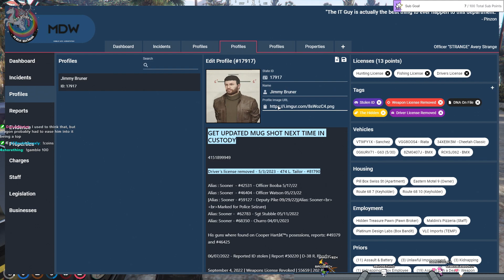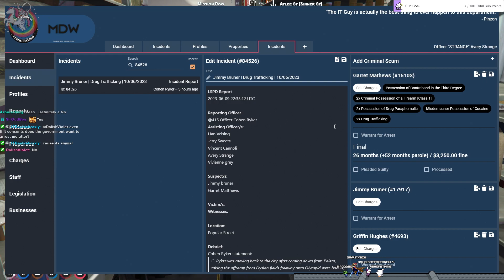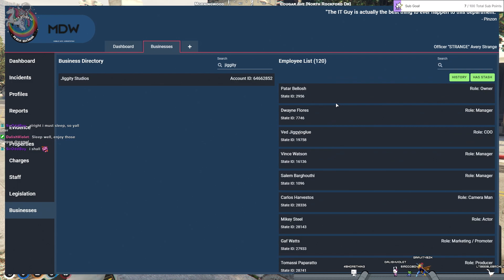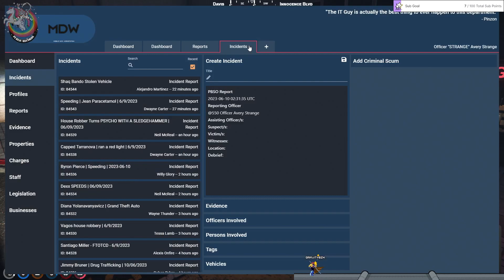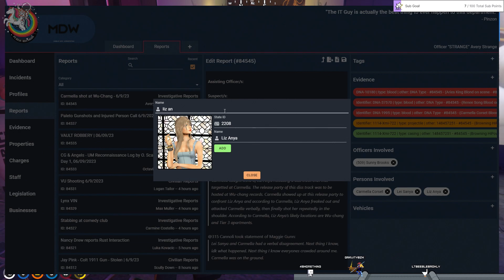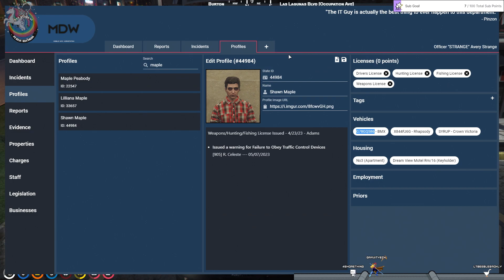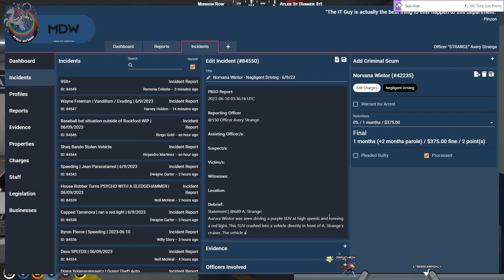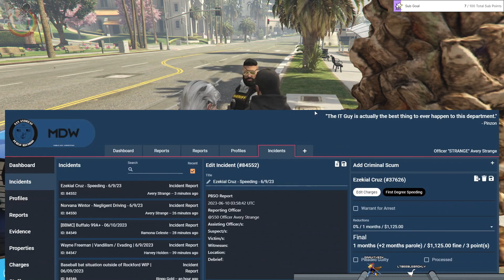Avery Strange // Stranger Things vol. 67: This is the BIG one: FINAL EVAL (Internet died) | Nopixel